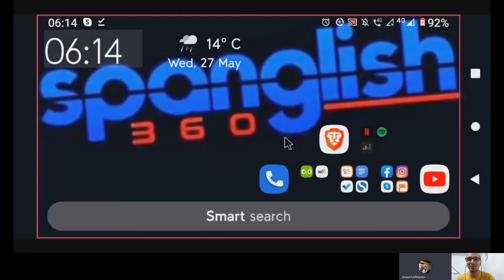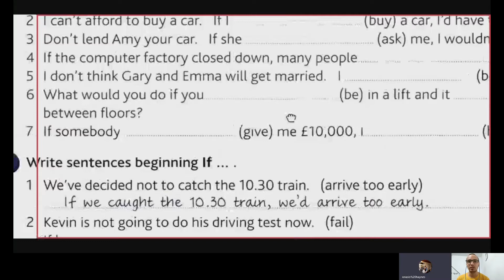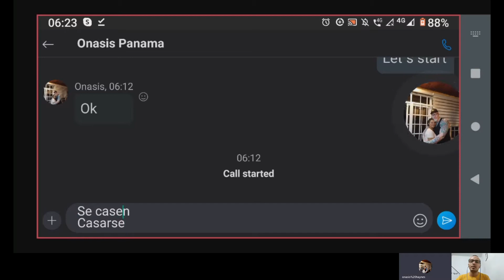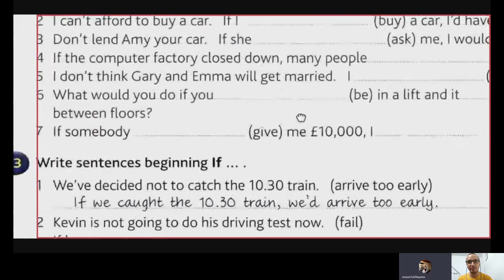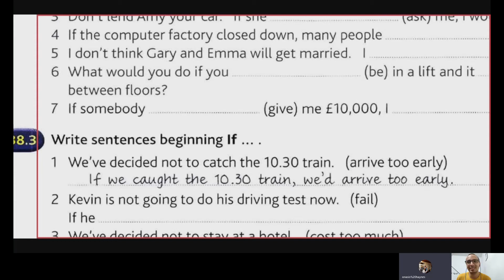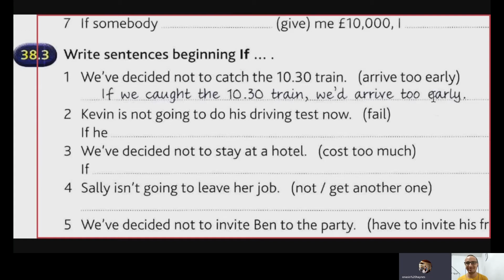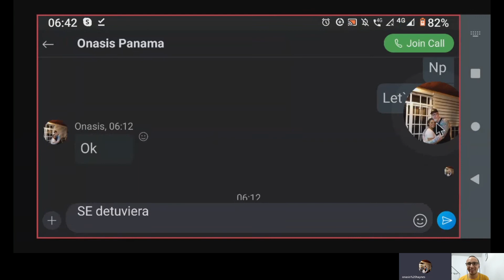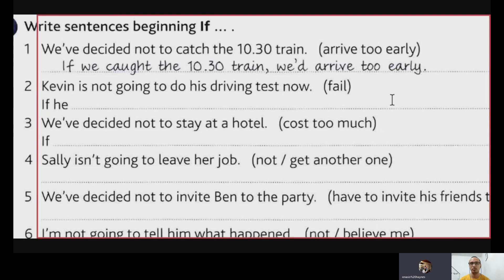Spanish Course 2 Subjunctive Conditional 2 Curso de Inglés 270520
^^ Cheers!

^^ Éxitos!